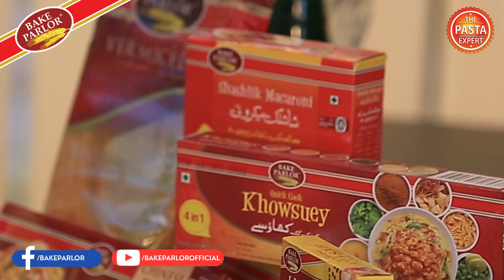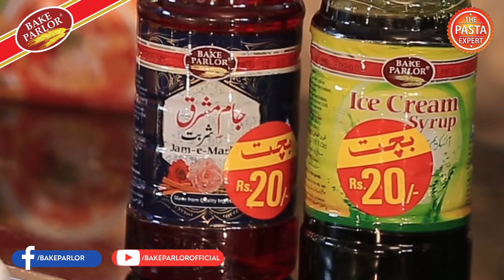Do indonesians use Bake Parlor| Fusion Cusine